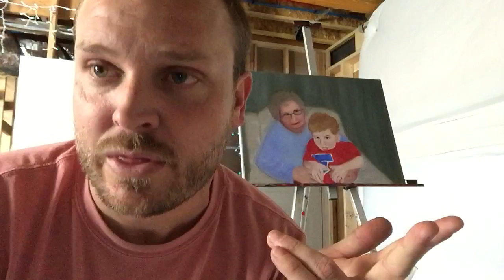Cops Should Be Treated Like Veterans